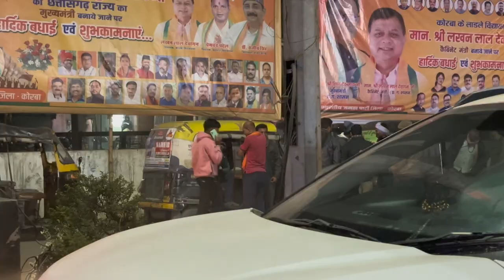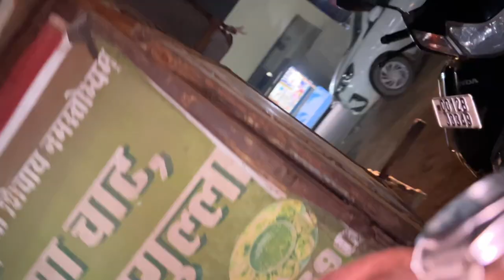Vlog 2 — Jane ke liye hue late🥴